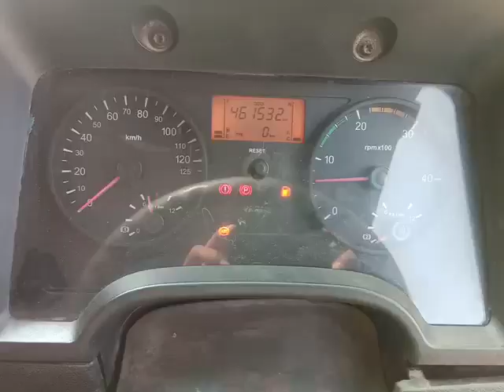BHARATBENZ 1214R 4X2CargoTruck 2016